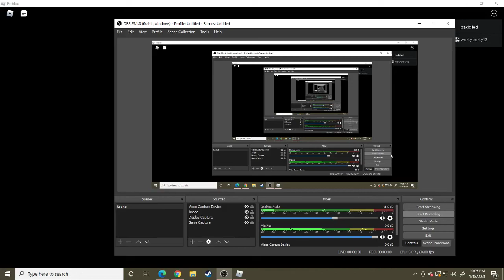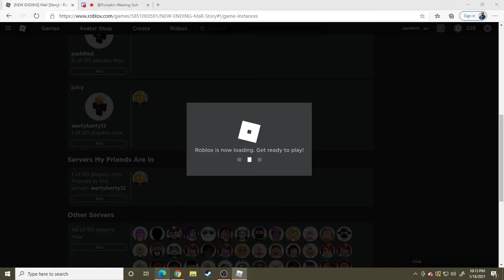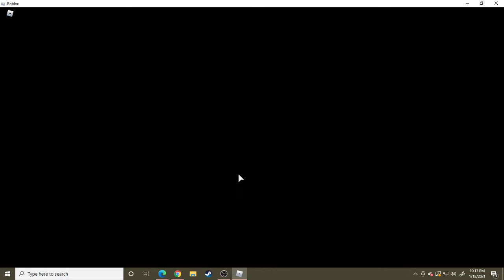ROBLOX: Mall; Beating Ascension Ending + Meeting Creators of Game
Two in one vid? Man oh man...
Also gimme my award for meeting da dev